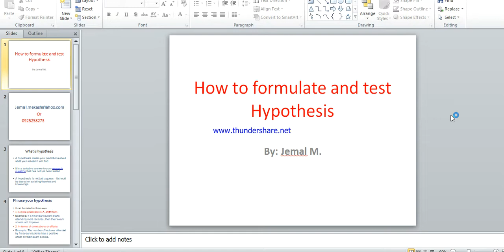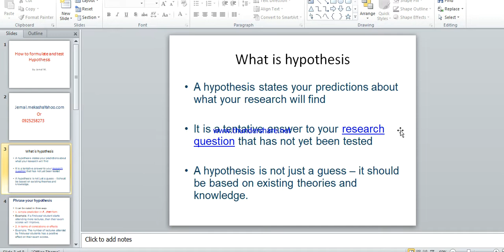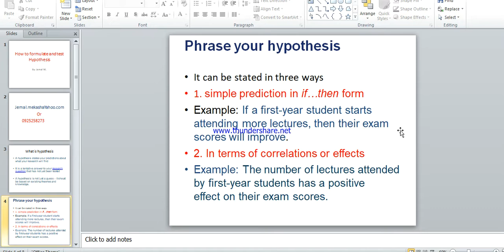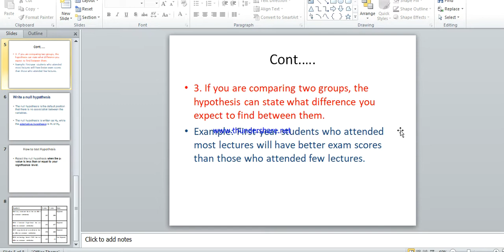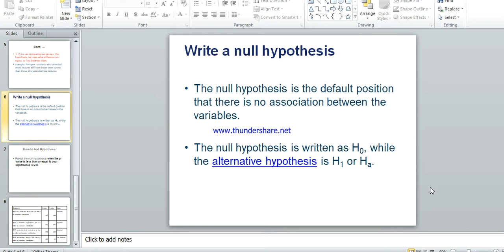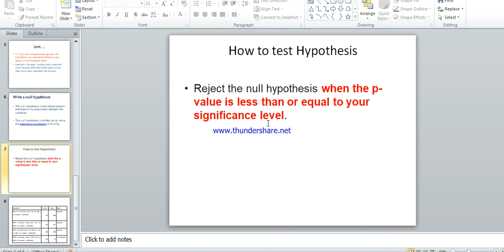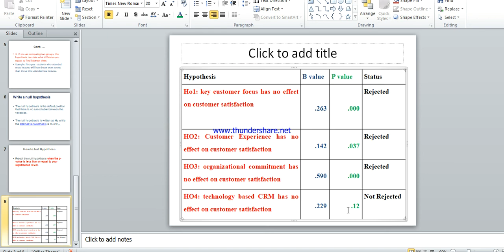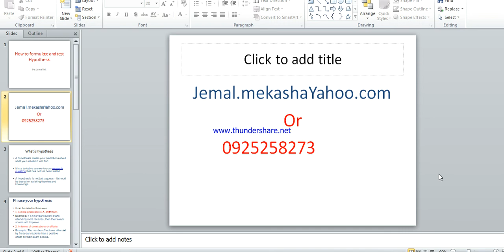How to formulate and Test Hypothesis( Amharic tutorial)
It is about concept, type, phrase, and test of research Hypothesis